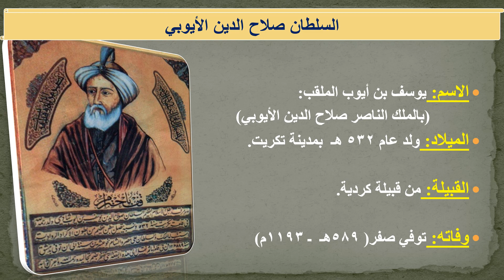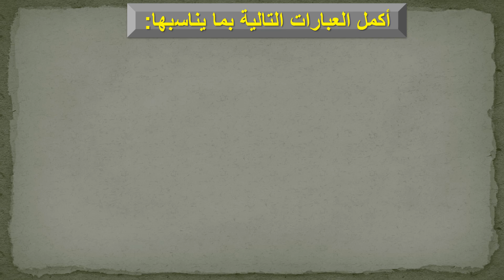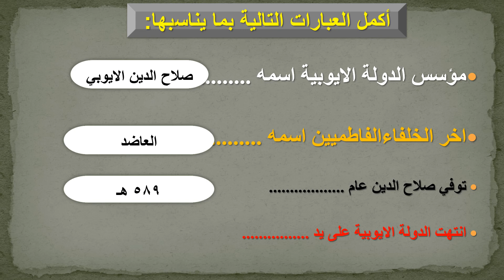الصف الحادي عشر أدبي - التاريخ - لدرس 11 الدولة الايوبية تاريخ 11 ف2